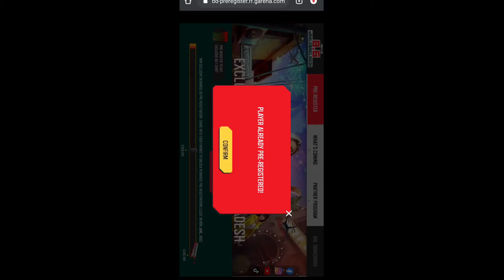BANGLADESH PRE-REGSTRTION PROBLEM SLOVED || ID BAN😱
live streamer from india with level up

1. Garena Free Fire Indonesia Live
2. Garena Free Fire Brasil Live
3. Garena Free Fire India Live
4. Garena Free Fire Singapore Live
5. Garena Free Fire Thailand Live

1. Garena Free Fire Indonesia Live
2. Garena Free Fire Brasil Live
3. Garena Free Fire India Live
4. Garena Free Fire Singapore Live
5. Garena Free Fire Thailand Live